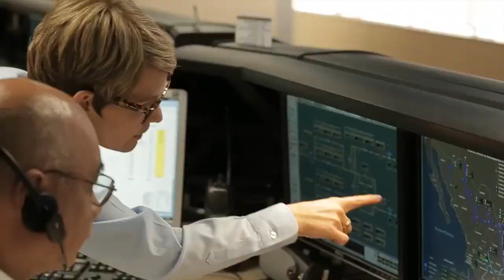Anuncian reducción de carga fiscal para PEMEX